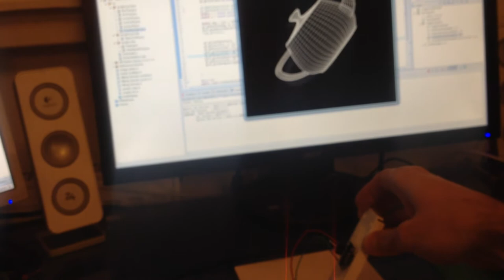GY-52 MPU-6050 Motion Sensor Teapot Test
Moving an OpenGL Teapot using GY-52 Sensor on Arduino Mega 2560 R3